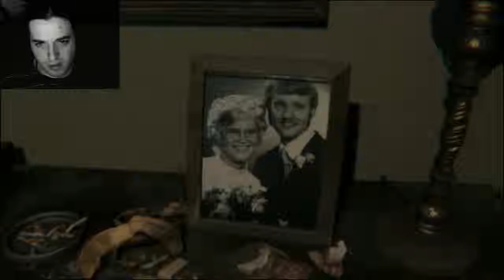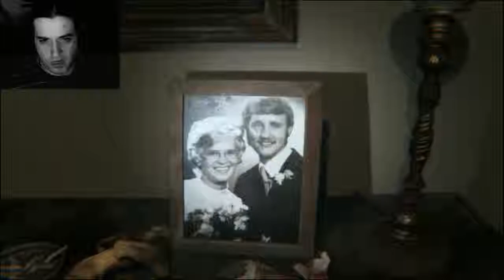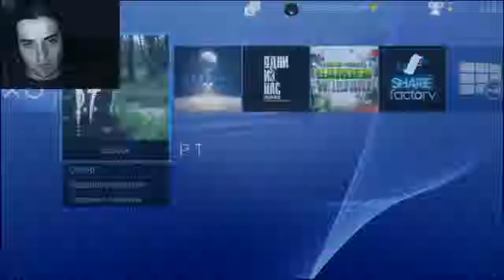P.T. Demo part 2